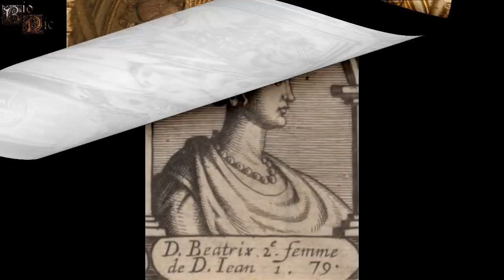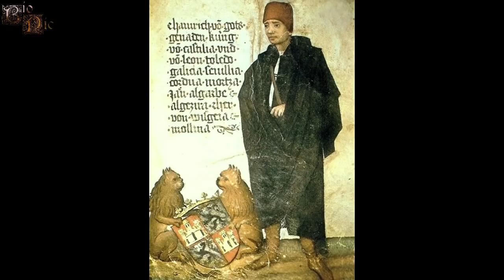Cronología Reyes de Castilla, Dinastía Trastámara, Parte 2 (1369-1555)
Esta parte de la cronología recoge a los reyes de Casa Trastámara desde Enrique II hasta Juana I de Castilla, dando así paso a la Casa Austria y a la actual España.

Conviértete en miembro de este canal para disfrutar de ventajas